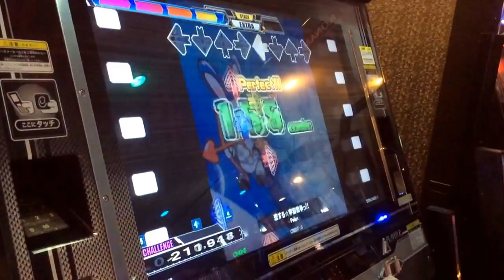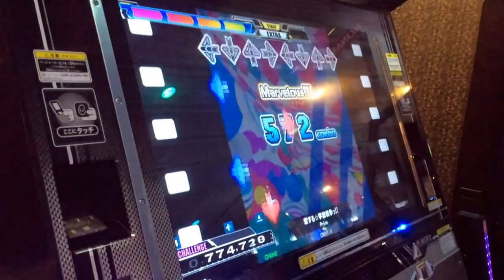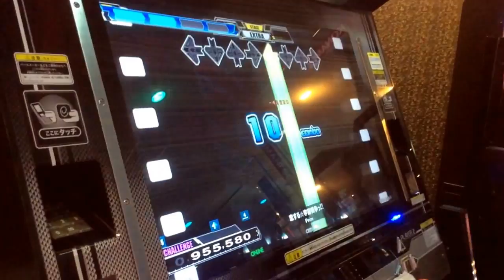DDR A EXTRA SAVIOR 恋する☆宇宙戦争っ!! CDP 2.5倍速